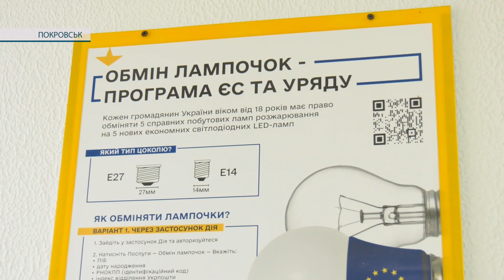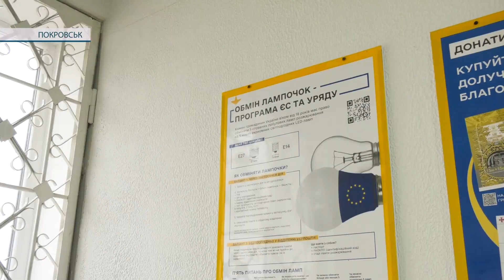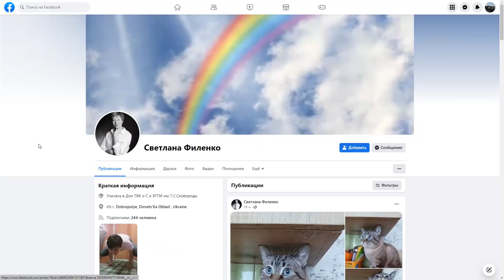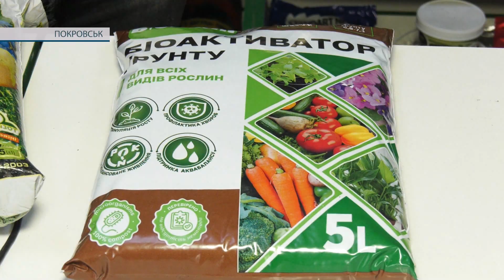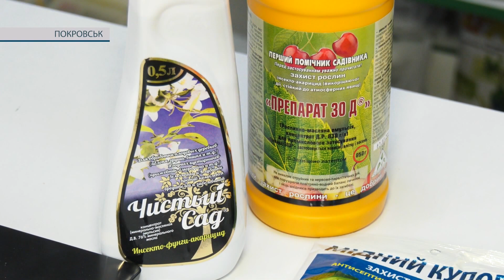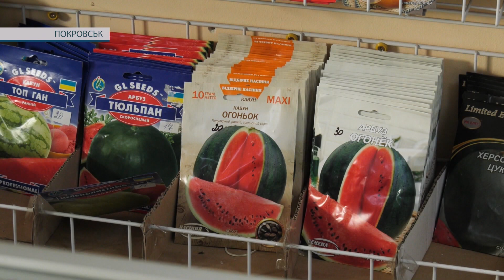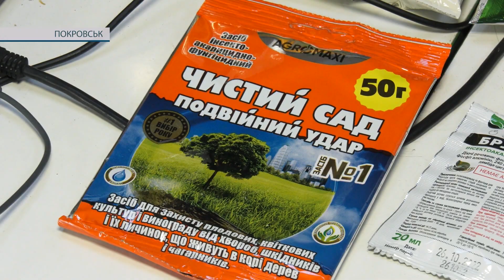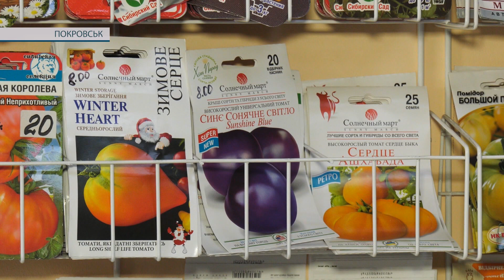Час новин 22.03.2023